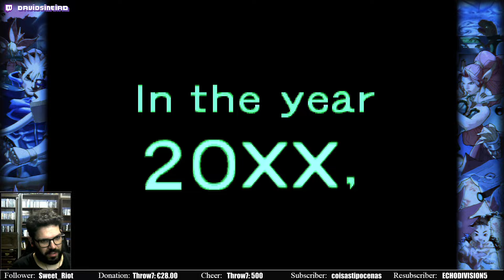Capcom Beat 'em Up Bundle: Battle Circuit [FULL]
Capcom Beat 'em Up Bundle: Battle Circuit [FULL] -- Watch live